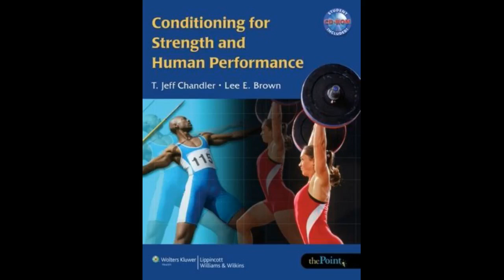Link in Description Gradient Fitness Stretching Strap for Physical Therapy, 12 Multi-Loop Stret...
Gradient Fitness Stretching Strap for Physical Therapy, 12 Multi-Loop Stretch Strap 1.5" W x 8' L, Neoprene Handles, Physi...
Versatile, durable and compact which makes it easy to use even when traveling…
The product was as described and I am satisfied with it.
Enjoy using it for stretching.
ARRIVED QUICKLY AND FIT THE DISCRIPTION.
Versatile, strong, all good
Love this! I’ve struggled with stretching due to lower back issues. This has helped me with my stretches and yoga and alleviates some of the pain. Helps expand my range of motion.
Like the number of grab straps
I bought this for stretching related to a torn Achilles’ tendon and associated medical treatments. It works well to have multiple loops so...

I bought this for stretching related to a torn Achilles’ tendon and associated medical treatments. It works well to have multiple loops so...Versatile, durable and compact which makes it easy to use even when traveling…
I bought this for stretching related to a torn Achilles’ tendon and associated medical treatments. It works well to have multiple loops so you can adjust how you pull, and it makes it more versatile for people with shorter or longer arms.
I WAS GOING TO return the strap because the loops seemed too big, but my Physical Therapist made fun of me, so I blew it off!